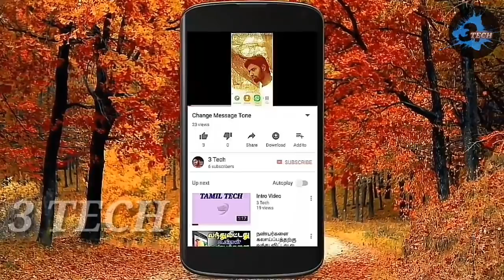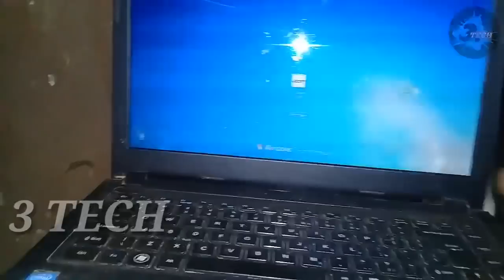how to surrounding board connection with 2 channel amplifier Tamil detail video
How do make 2 channel amplifier connection in surrounding board in normal voice and surrounding voice full detail video in Tamil.